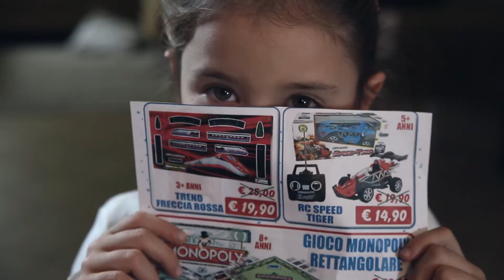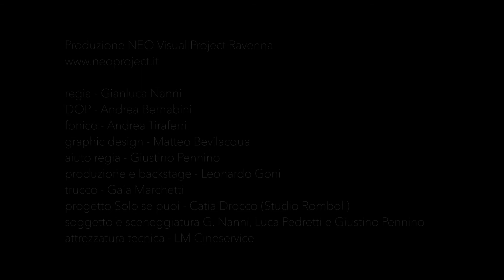Solo Se Puoi - Campagna 2016 No Usura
Video spot campagna di sensibilizzazione all'uso responsabile del denaro e alla lotta all'usura a cura della Chiesa Avventista del 7° Giorno. Progetto e concept Studio Romboli associati e Gianluca Nanni.
Cast Luigi Dadina, Roberto Magnani, Agata Marchi, Daura Turci (La Broza), Marco Renzi, Lara Bissi, Luca Bernabini e Emma Romboli.
Regia Gianluca Nanni, DOP e riprese a cura di Andrea Bernabini NEO Visual Project Ravenna, graphic design Matteo Bevilacqua, aiuto regia Giustino Pennino, fonico Andrea Tiraferri, trucco Gaia Marchetti, produzione e backstage Leonardo Goni, soggetto e sceneggiatura Gianluca Nanni, Luca Pedretti e Giustino Pennino, direzione progetto "Solo se puoi" Catia Drocco (Studio Romboli Associati)